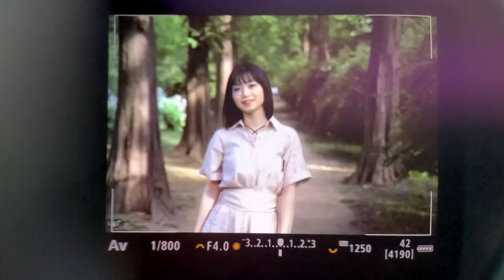Canon EOS R6 인물 20연사 촬영 화면